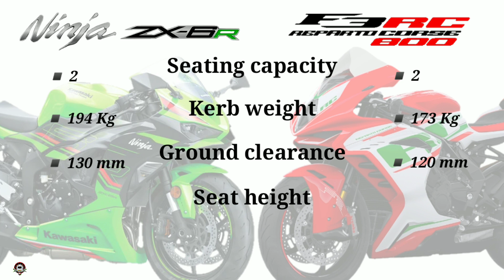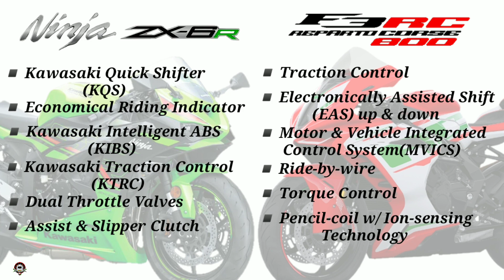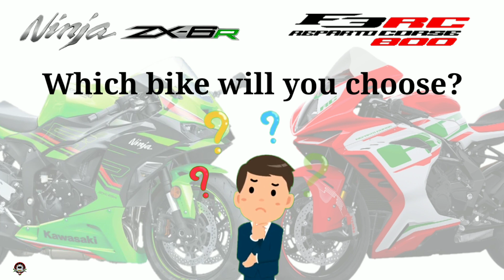2024 KAWASAKI NINJA ZX-6R vs MV AGUSTA F3 RC SPECS COMPARISON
Hai guys, sa video na ito ay dito natin malalaman kung ali ang mas sulit sa dalawang middle weight class superbikes at mas lamang pagdating sa mga specs. Tara at ating alamin sa video na ito.

0:00 - Intro
0:04 - Engine & Performance
0:48 - Electrical
1:17 - Dimension
1:57 - Fuel & Ignition
2:14 - Gear & Transmission
2:27 - Wheels & Tyres
2:55 - Safety & Security
3:29 - Console Features
3:52 - Chassis & Suspension
4:15 - Brake
4:27 - Features
4:41 - Colors
4:52 - Price